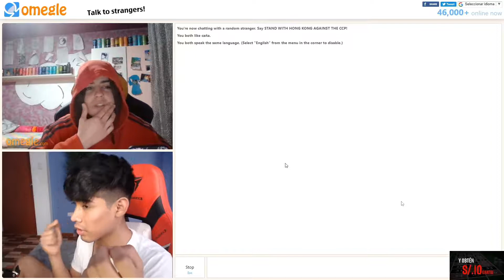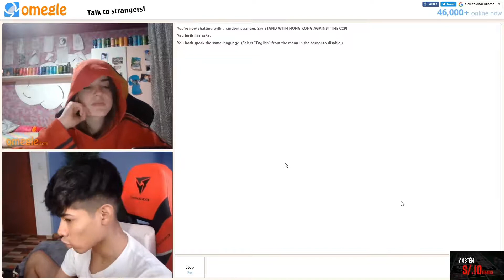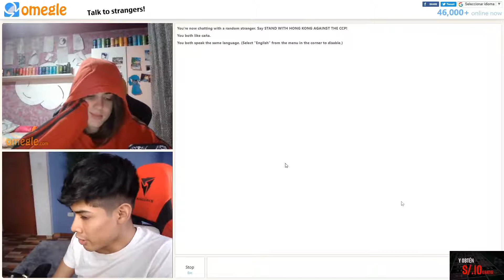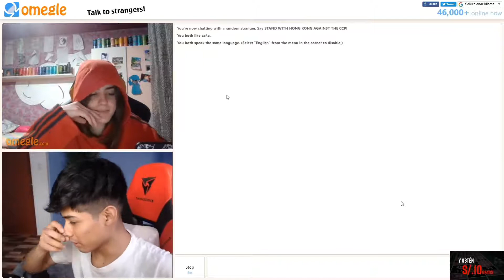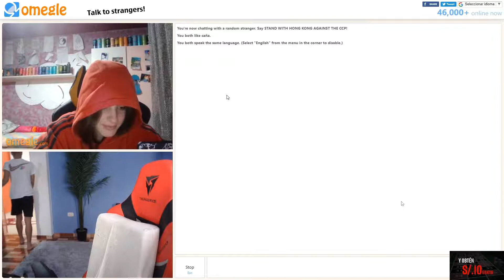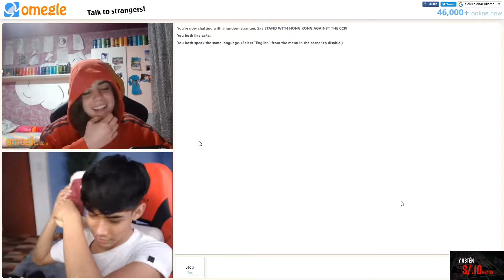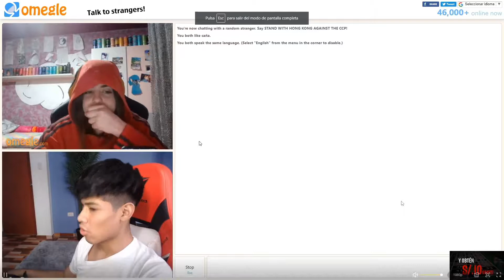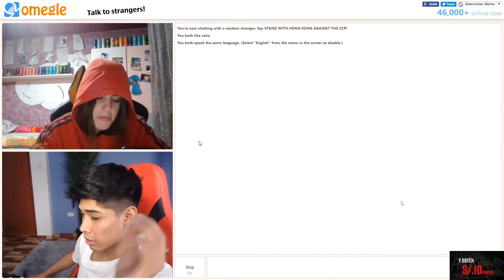CAÑITA Y CARLA💖 CAP 12 PARTE4 😳CARLA CELOSA DE JOSELIN😮?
UNA HISTORIA DE AMOR😍 CAÑITA Y CARLA💖
LOS ESPAÑOLES ROBARON NUESTRO ORO NOSOTROS EL CORAZON DE LAS ESPAÑOLES💖
ATAHUALPA SE SENTIRIA ORGULLOSO DE ESTE PANPAÑAUPA